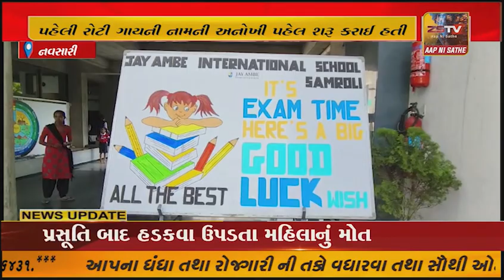નવસારી પ્રીત ફાઉન્ડેશનના પ્રીતિબેન માલુ દ્વારા " પહેલી રોટી ગાયની” નામની અનોખી પહેલ શરૂ કરાઈ હતી